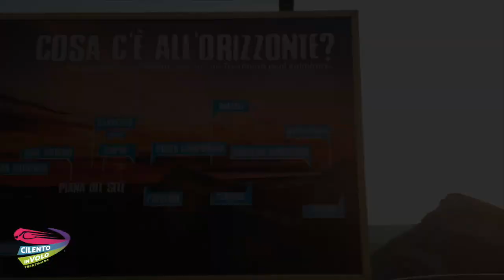100 terenzio e giuseppe 21 08 2020